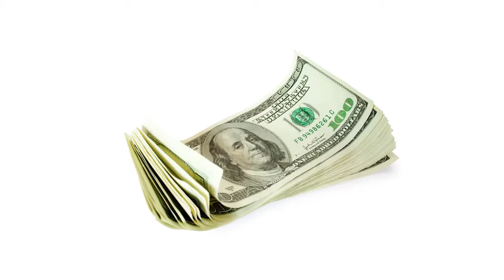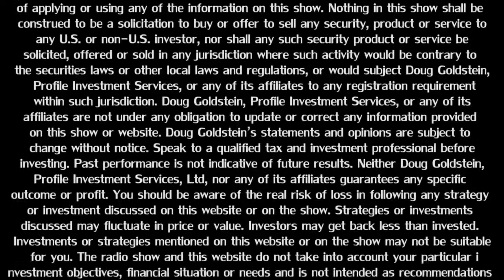Wes Moss – You Can Retire Sooner Than You Think – interview – Goldstein on Gelt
Wes Moss, financial planner, podcaster, and author of You Can Retire Sooner Than You Think, talks about retirement and happiness. Retirement is not only about leaving the daily grind of going to work. It should be a time for following the pursuits you have always dreamed of, but were unable to do during your working years. What are the other things, besides having enough money that will make your golden years happy ones?